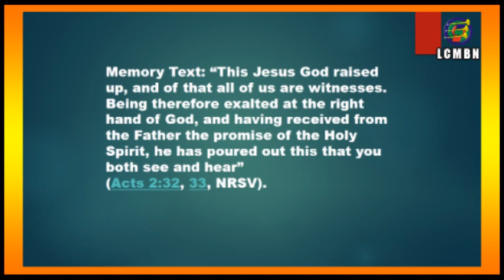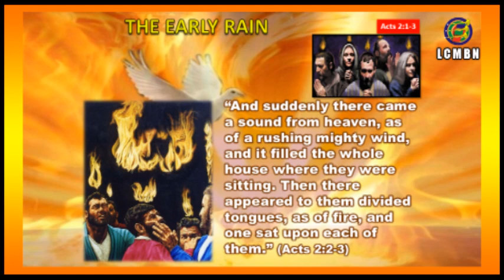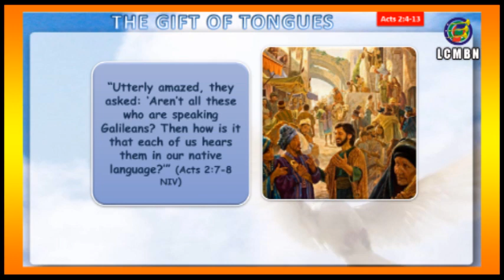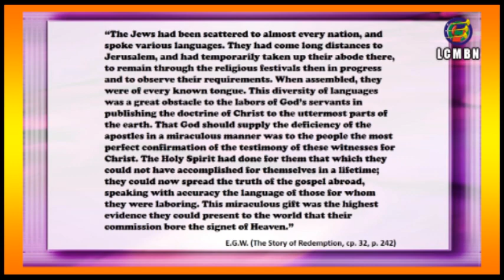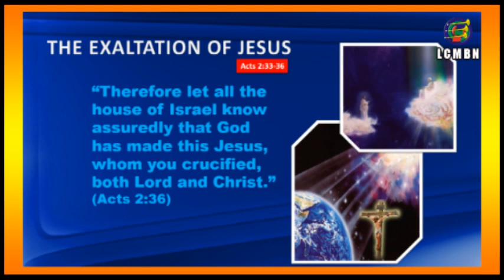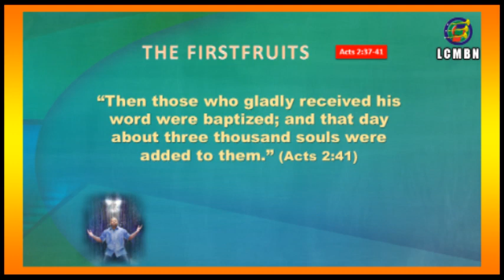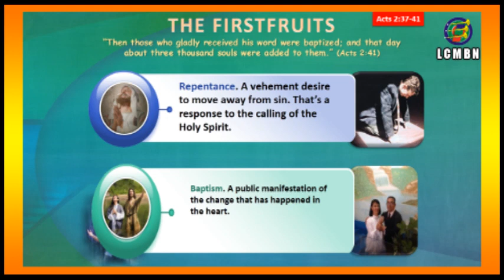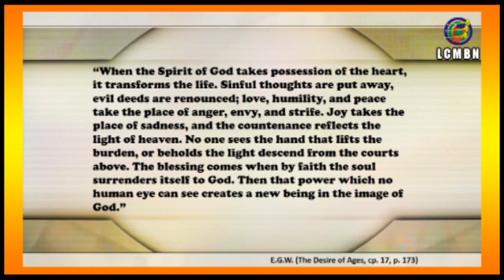PENTECOST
Lesson 2, July 14, 2018